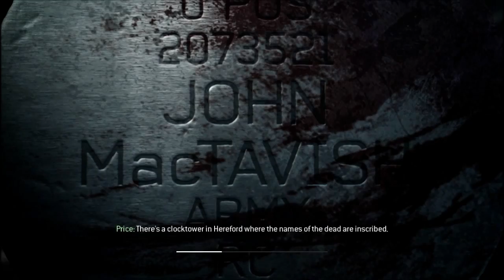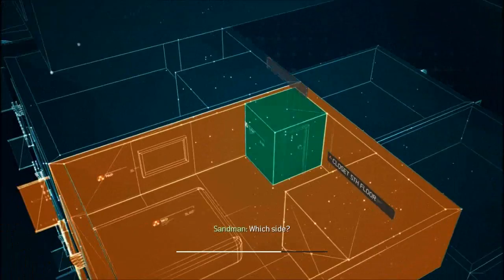Lets Play- Call of Duty: Modern Warfare 3 Part 15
Like and favourite!